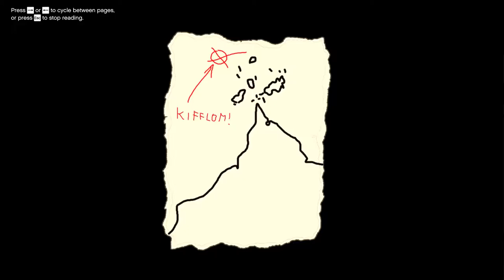GTA5 -UNDERWATER GOLD AT SECRET LOCATION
HEEY GUYS THIS MY NEW VIDEO WHERE WE
HAVE FOUND UNDER WATER GOLD SECRET LOCATION
 THIS IS AN UNEXPLORED PLACE TILL NOW

PLEASE HIT A LIKE ON MY VIDEO
FOR MORE VIDEOS LIKE

UNDERWATER GOLD GTA5,GTA5 GOLD,BEST SEA GOLD UNDERWATER,GTA5 IFOUND GOLD UNDER WATER,GOLD UNDER WATER,SECRET GOLD LOCATION,BEST PLACE TO FIND GOLD IN GTA